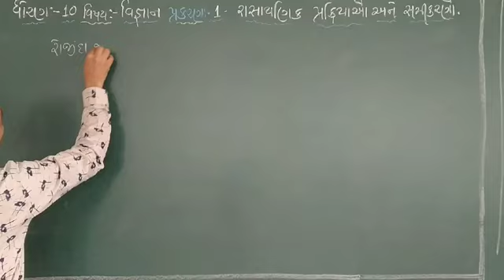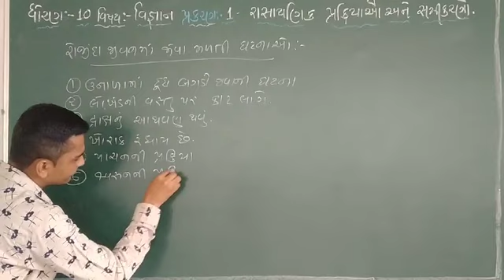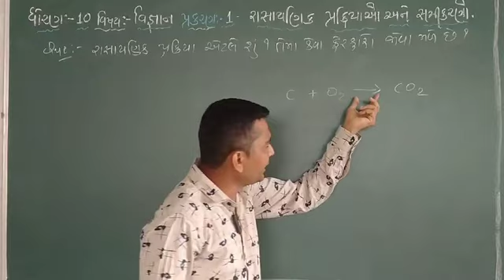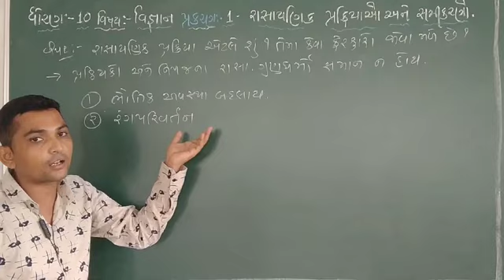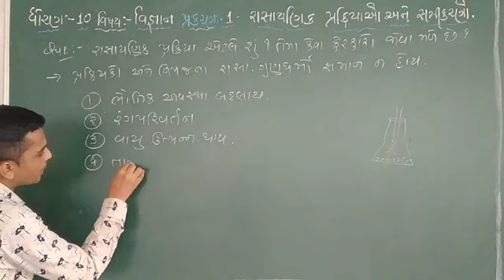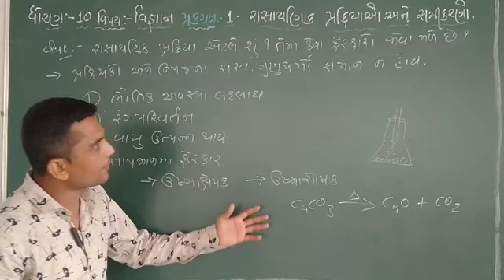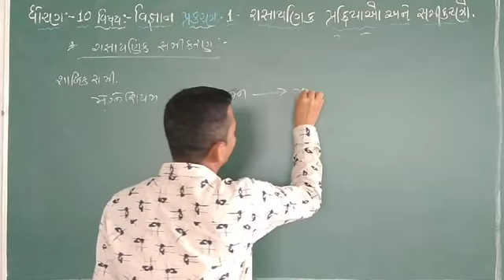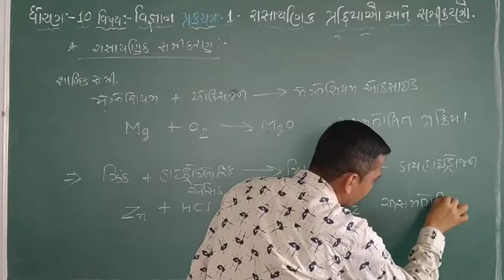ધોરણ:10,વિષય:વિજ્ઞાન,પ્રકરણ:1 રાસાયણિક પ્રક્રિયાઓ અને સમીકરણો,શિક્ષક:આઈ.એસ.મલેક સર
રાસાયણિક પ્રક્રિયા અને સમીકરણ ની આજે આપણે માહિતી મેળવીશું.